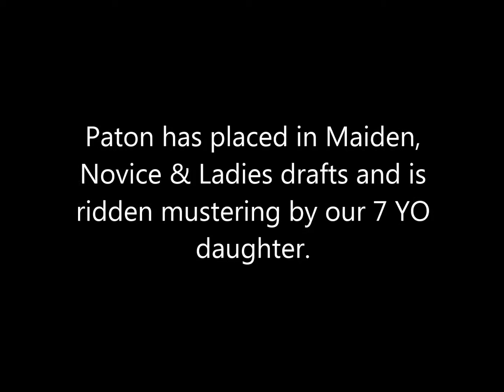Tecoma Paton Lot 58 Landmark Classic